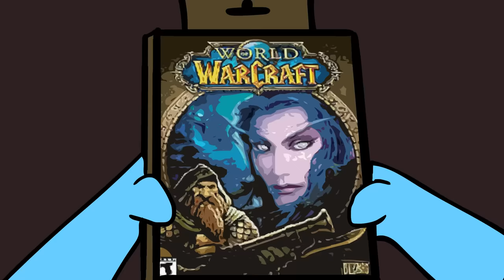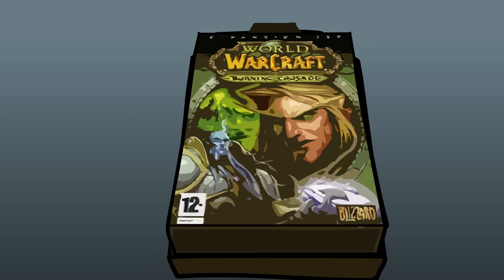This is World of WarCraft